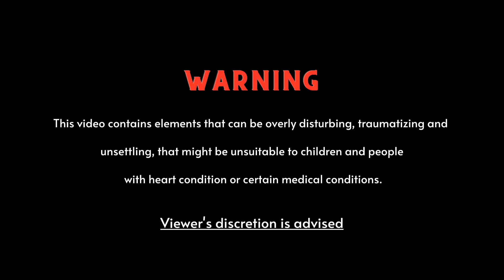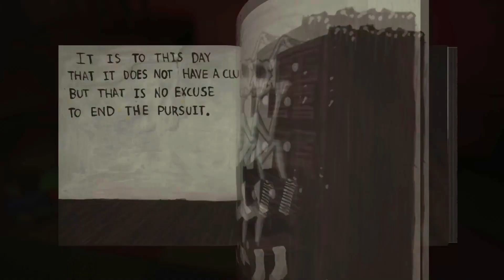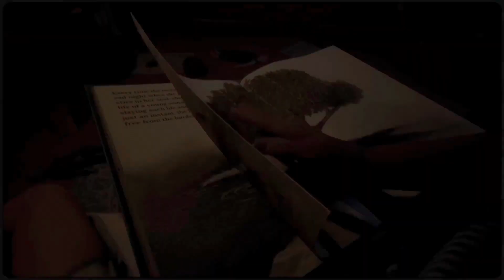Watch at your own Risk | 7 Disturbing Psychological Horror Games of 2022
About watzgamin:
We post Steam Deals, Game Reviews, Top game picks, frequently and soon will start posting gameplays and more exciting content.

It is a fairly new channel and needs your support.

0:00 Intro
0:08 The Mortuary Assistant
2:06 MADiSON
3:04 Martha Is Dead
4:06 INSIDE THE BACKROOMS
5:27 Father's day
6:12 Backrooms 1998
7:20 Within Skerry